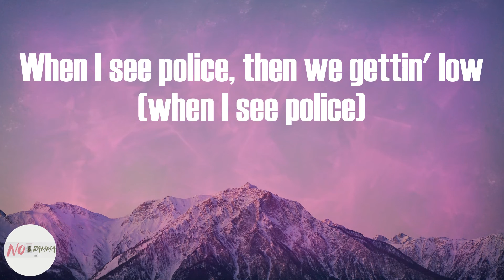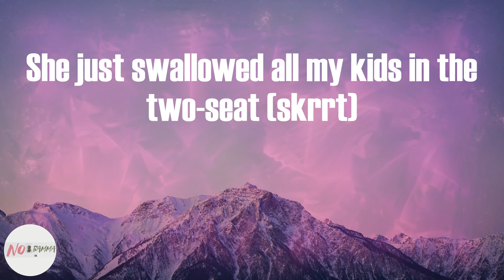CJ - Whoopty (Lyrics)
Whoopty Lyrics:
Whoopty
Bitch, I'm outside it's a movie (whoopty, huh)
Blue cheese